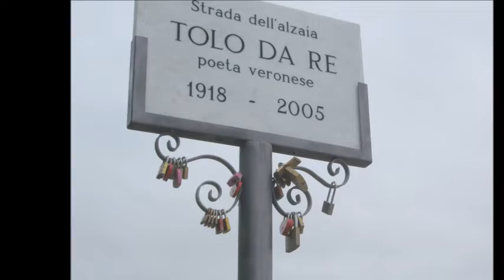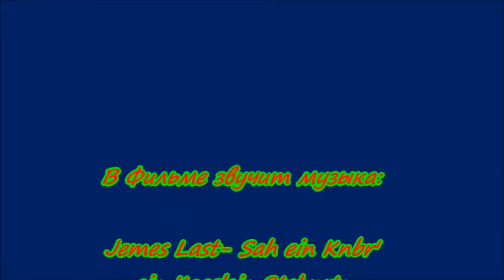Верона ч1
Город в Италии